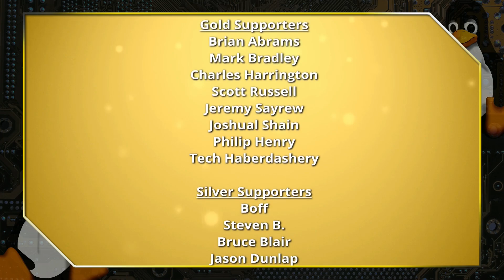What Came First - The Linux or the Privacy?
Today we will talk about which came first...Your privacy or your switch to Linux. I will tell my story and explain some of the elements of how I came to use Linux and why.

Support Switched to Linux!
🐸 Gab: @switchedtolinux
💡 Minds: @switchedtolinux